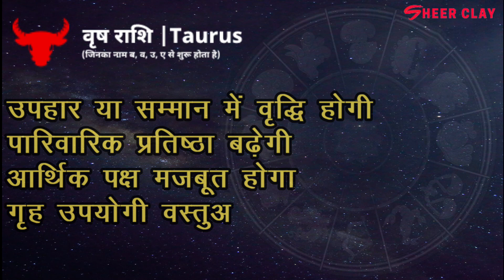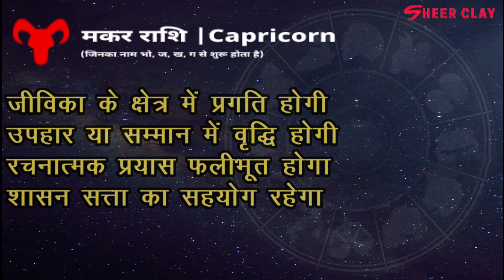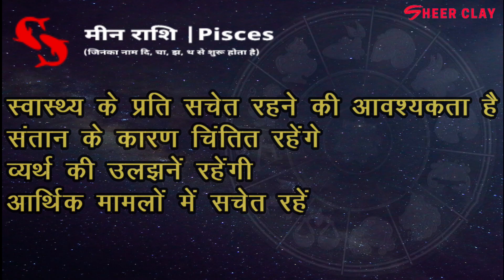आज का राशिफल - रविवार, 5 फरवरी 2023 || Aries to Pisces today horoscope in Hindi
चंद्र राशि के अनुसार आज (रविवार, 5 फरवरी 2023)  का राशिफल
   Horoscope for today according to the moon sign
   मेष | Aries (जिनका नाम अ, ल, इ से शुरू होता है)
   वृष | Taurus (जिनका नाम ब, व, उ, ए से शुरू होता है)
   मिथुन | Gemini (जिनका नाम क, छ, घ, ह से शुरू होता है)
   कर्क | Cancer (जिनका नाम ड, हे से शुरू होता है)
   सिंह | Leo (जिनका नाम म, ट से शुरू होता है)
   कन्या | Virgo (जिनका नाम प, ठ, ण, ट से शुरू होता है)
   तुला | Libra (जिनका नाम र, त से शुरू होता है)
   वृश्चिक | Scorpio (जिनका नाम न, य से शुरू होता है)
   धनु | Sagittarius (जिनका नाम ये, ध, फ, भ से शुरू होता है)
   मकर | Capricorn (जिनका नाम भो, ज, ख, ग से शुरू होता है)
   मीन | Pisces (जिनका नाम दि, चा, झ, थ से शुरू होता है)
   कुंभ | Aquarius (जिनका नाम गु, स, श, ष, द से शुरू होता है)